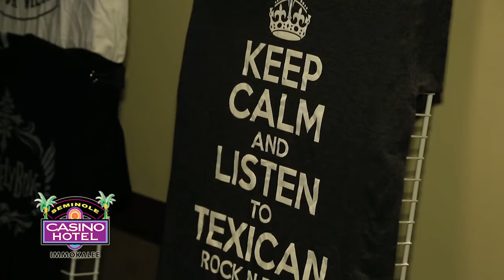Los Lonely Boys